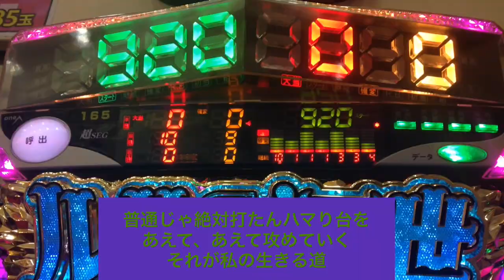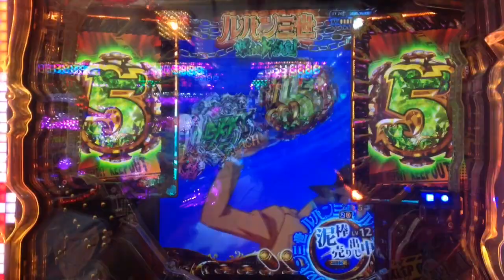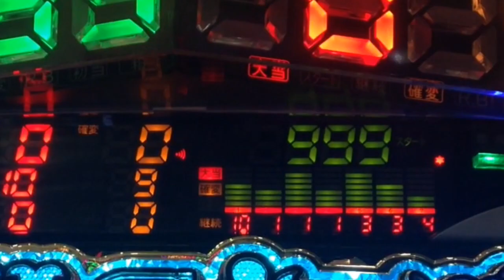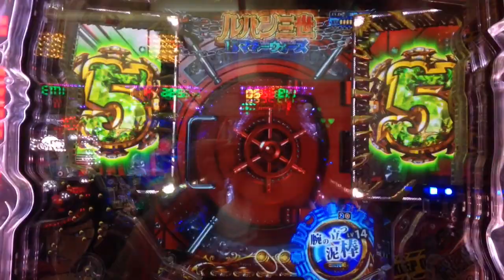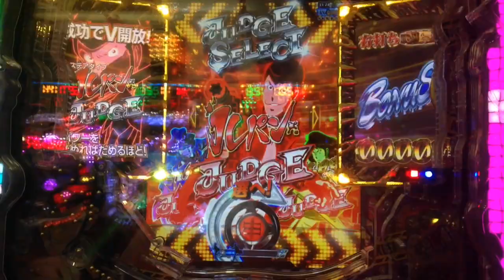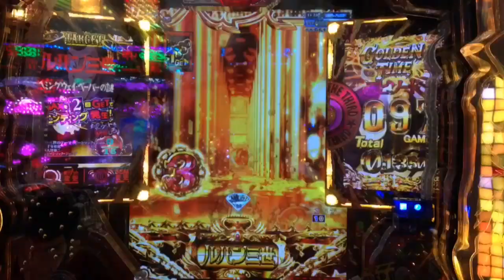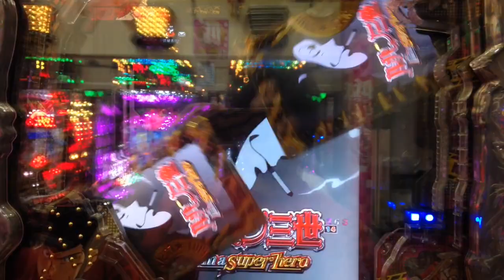【横綱VS1000ハマり台 八百長なしのガチンコ相撲】シリーズ第4弾もルパン パチンコCRルパン三世I'm a super hero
シリーズ4つのうち3つルパンなんですねー！
ハマり台はどんな挙動を示すのか徹底的に検証する企画！